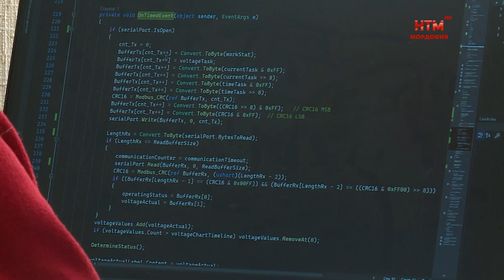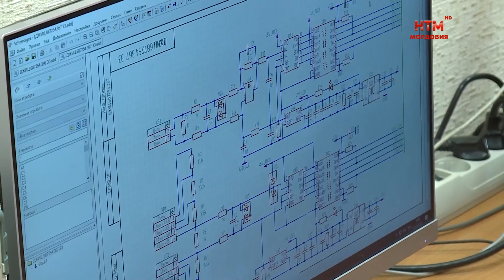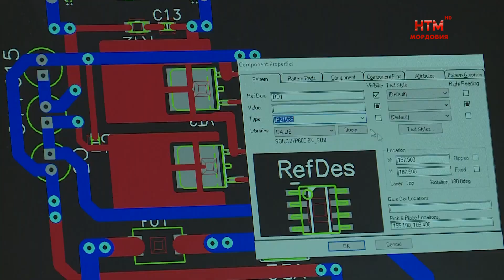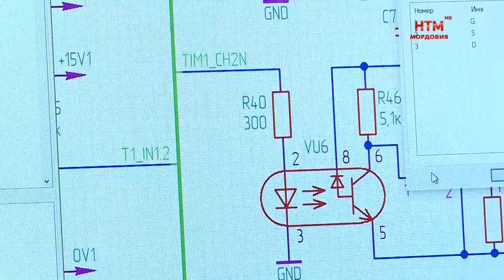Виталий Пиксаев — инженер года республики Мордовия-2022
В Саранске подвели итоги ежегодного конкурса «Инженер года республики Мордовия-2022». Первым в номинации «Электроника, электротехника и приборостроение» стал Виталий Пиксаев - главный конструктор отдела микропроцессорных систем управления «Электровыпрямителя». О человеке, который живет работой и круглосуточно находит решение самых сложных задач — расскажем далее.